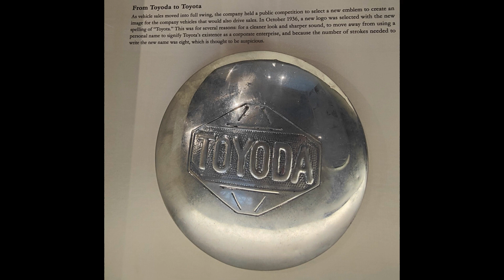Toyota Museum - Nagoya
In Part 2 of a 3 part story we look at the development of the Toyota automobiles from the 1920's through to around 1970.